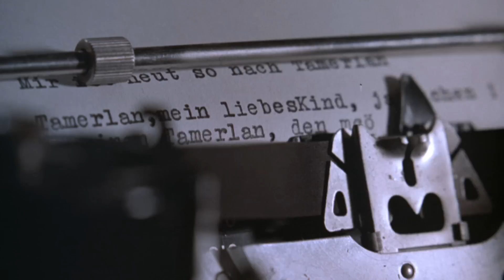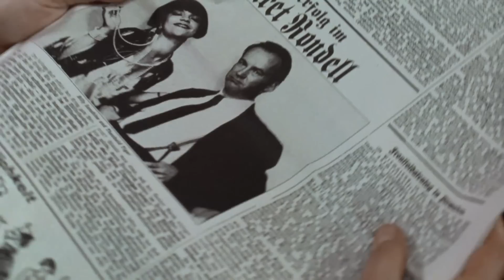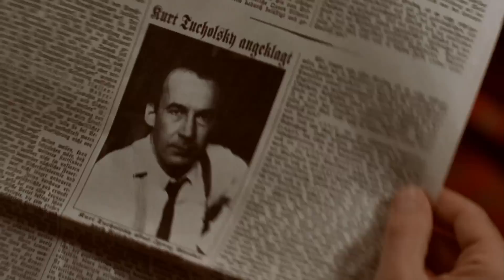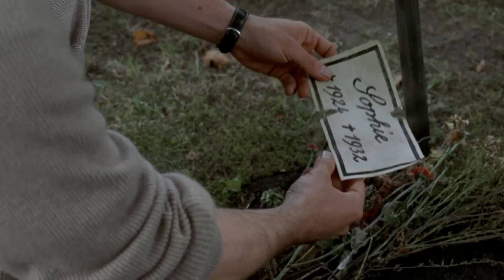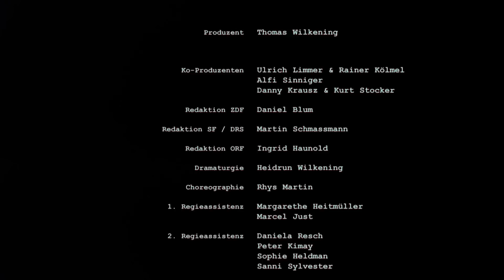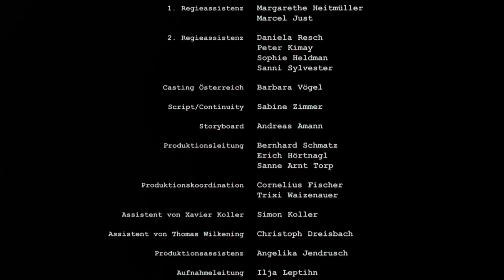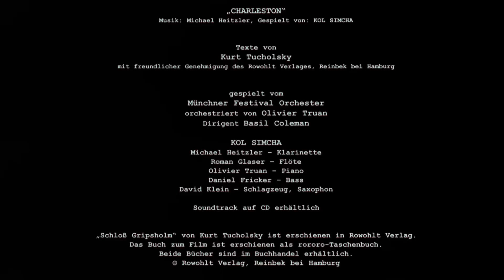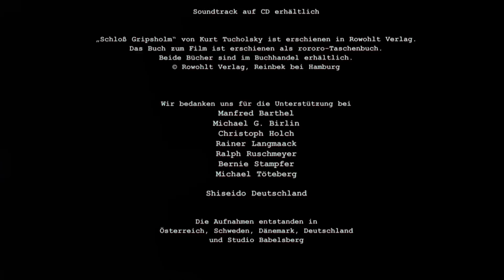Gripsholm (2000) - Ganzer Film [deutsch/german]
Regie:  Xavier Koller
Darsteller:  Heike Makatsch, Ulrich Noethen, Jasmin Tabatabei
Genre:  Drama, Liebesfilm
Jahr:  1999/2000
Land:  Deutschland/Österreich/Schweiz
Format:  16:9 HD

Handlung

1931 schreibt der Berliner Journalist und Schriftsteller Kurt Tucholsky in einem Artikel „Soldaten sind Mörder". Im Jahr darauf reicht die Reichswehr deshalb eine Klage gegen ihn ein. Sein Verleger ist besorgt, weil der respektlose Autor, den er sehr schätzt, aus seiner politischen Haltung keinen Hehl macht und dadurch immer stärker mit der Obrigkeit in Konflikt gerät. Er rät Tucholsky, die bevorstehenden Sommerferien zu nutzen, um eine leichte Liebesgeschichte zu Papier zu bringen. Tucholsky holt seine 24jährige Freundin Lydia ab.

Gemeinsam fahren sie nach Schweden, wo sie die nächsten fünf Wochen verbringen wollen. Überrascht stellt Lydia fest, dass ihr Quartier sich in einem idyllischen Schloss befindet -- Schloss Gripsholm. Seine Schreibmaschine hat Tucholsky zwar dabei, aber eigentlich fühlt er sich angesichts der besorgniserregenden politischen Entwicklung in Deutschland gar nicht zum Schreiben in der Lage. Er bezweifelt, mit seinen Artikeln und Geschichten etwas ändern oder aufhalten zu können. Doch zunächst lässt er sich von seiner „Prinzessin" von seinen Sorgen ablenken und genießt den Sommer.

Bei einer Radtour werden sie von einem niedrig fliegenden Doppeldecker mit deutschen Hoheitszeichen überrascht. Noch vor der Landung erkennen sie den waghalsigen Piloten -- es ist Tucholskys Freund Karlchen. Zu Lydias Entsetzen klettert Tucholsky in die Maschine und fliegt eine Runde. Sie wusste gar nicht, dass er einen Pilotenschein besitzt. Zum ersten Mal merkt sie, dass er ihr keineswegs alles erzählt. Ein erster Schatten fällt über die glücklichen Tage.